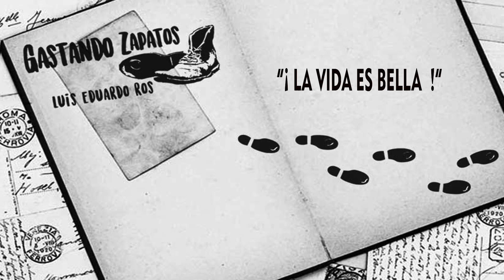”¡La Vida es Bella!”